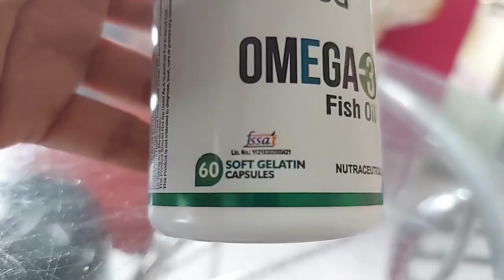অনেক বাধা বিপত্তি পেড়িয়ে আজ Video বানাতে হল # Bangla Vlog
অনেক বাধা বিপত্তি পেড়িয়ে আজ Video বানাতে হল